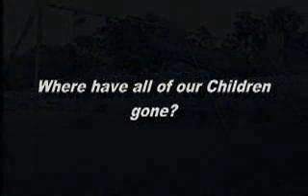Where Have All the Children Gone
School violence PSA from 2000. Produced by Zane Cochran and Adam Freeman.